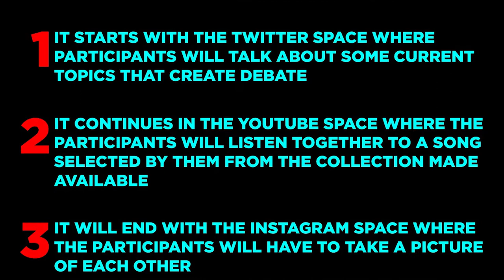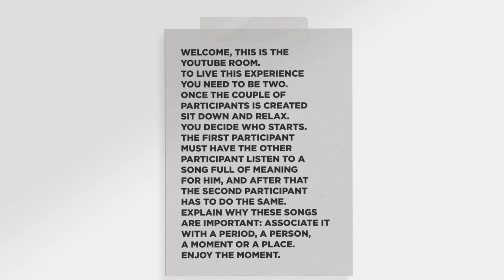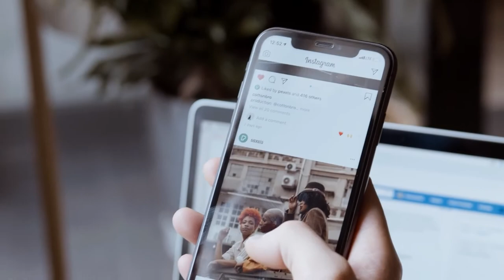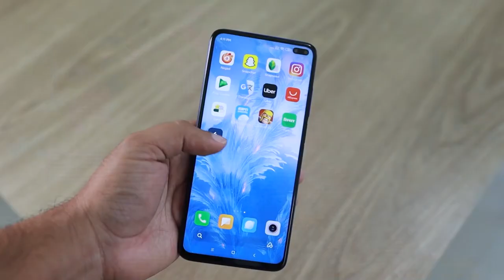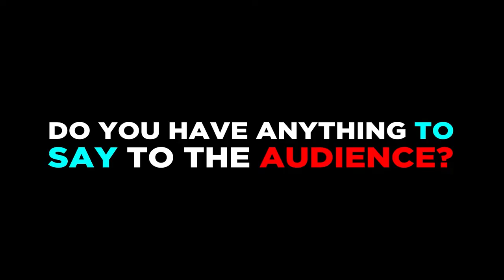Anti Social Media (Mattia De Vitis - MA Future Design)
Anti Social Media, is the final project for Mattia De Vitis from MA Future Design. Mattia's project takes inspiration from imagining a world without the internet and focuses on communication and social interaction which has suffered with the advent of the internet. The MA exhibition, Walk on the Wild Side, will take place at Pragovka on June 9.

Video by Joana Borges